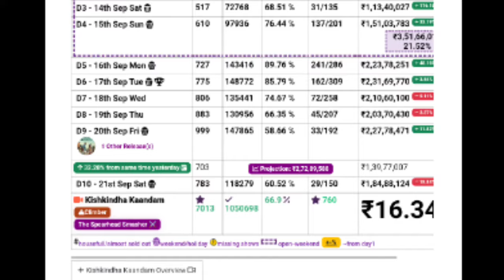KishKindha Kaandam 10th Day Boxoffice Collection |Kaandam Kerala Collection